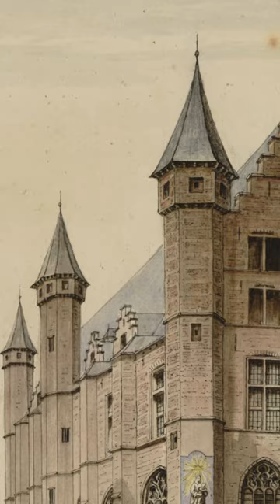Antwerp in the 19th century through the eyes of an artist - Jozef Linnig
We make a journey through 19th century Antwerp, through the eyes of Jozef Linnig, an Antwerp painter, watercolorist, engraver, art historian and art dealer. He is best known for his drawings of the old quarters of Antwerp and is considered the topographer of old Antwerp.

Source of images : Felixarchief Antwerpen